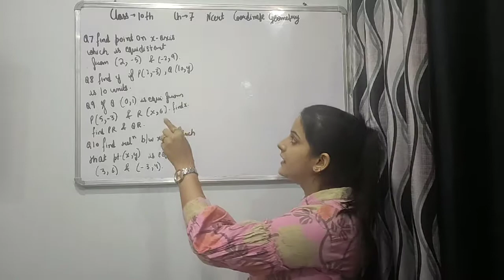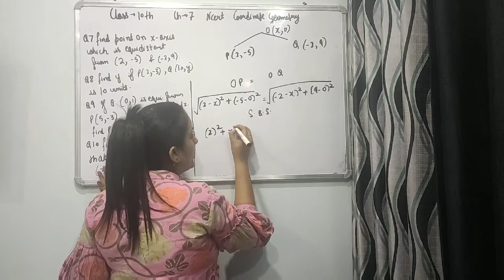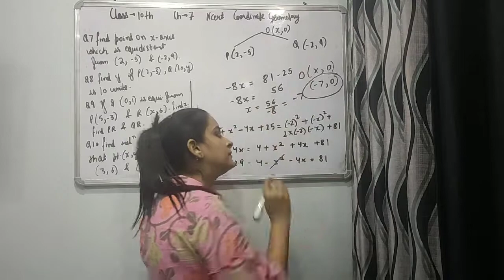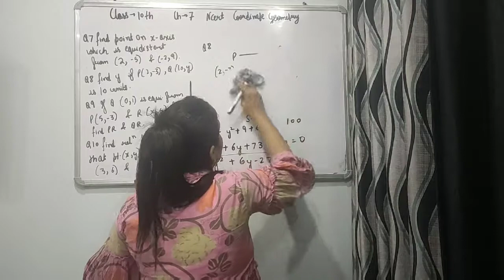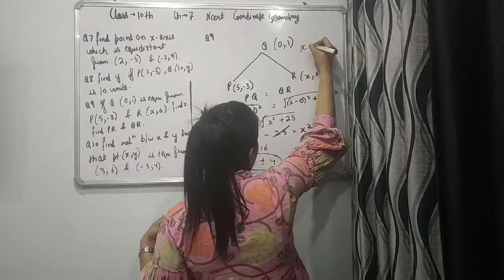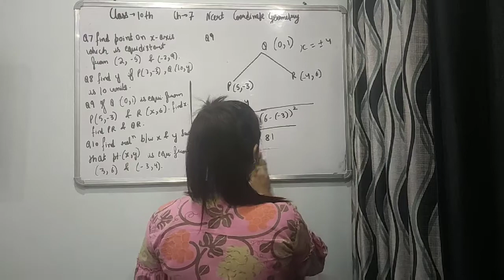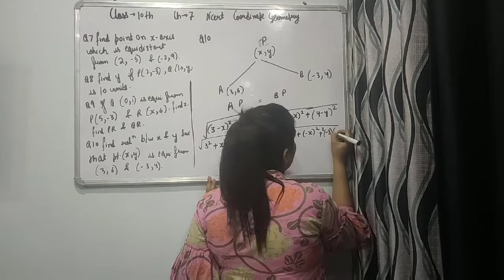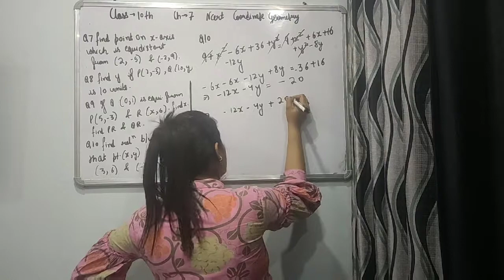Ncert Solutions||Class-10th Maths CBSE|| Ch-7 Coordinate Geometry|| Ex-7.1|| Distance formula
Ch-7Coordinate Geometry

Ex-7.1

Distance formula

Ncert Class-10th maths CBSE

Learning distance formula and applying it in Ques

Online Education for all